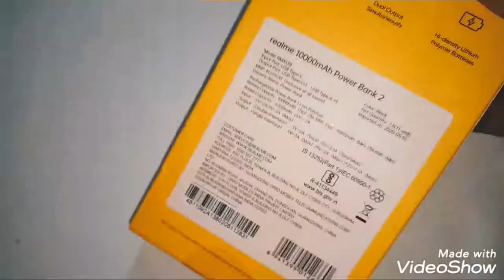Unboxing of branded 18watts power bank fast charging... I am excited........ Realme........ 😍😍😍😍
hello guy 😊. .

kaise ho .

realme power bank. link go.